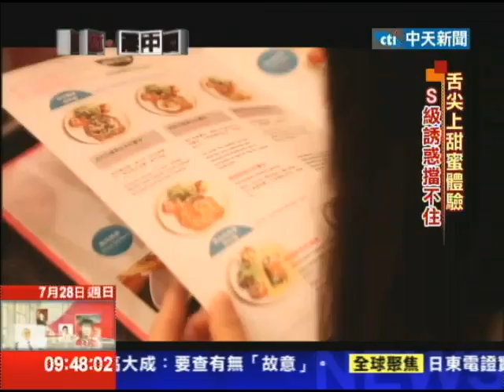2013.07.28開放新中國／明星創業當老闆 小S、Kevin經營大不同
想在競爭激烈的職場上逆襲成功，帶你看兩個藝人不同的經營手法。一個是小S，其實她對經營管理完全不懂，所以在北京開的甜品店，全靠專業團隊運籌帷幄。另一個是美妝達人Kevin，利用自己的專業，登陸自創保養品牌，研發行銷一手包，當然，他們是比一般人多了些名氣光環，但隔行如隔山，在創業這條路上，絕對沒有容易的事，從明星轉進軍商場?來看看他們兩位的經驗。